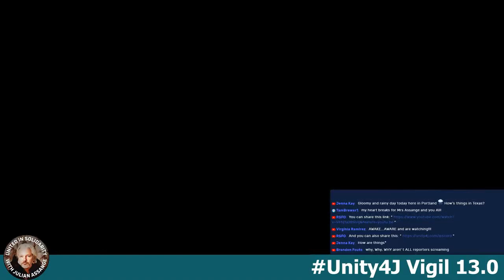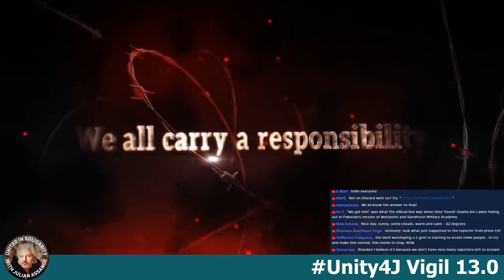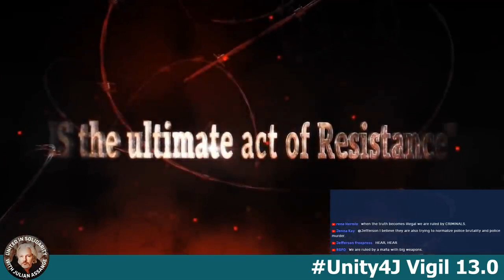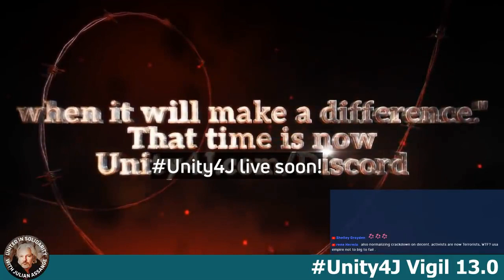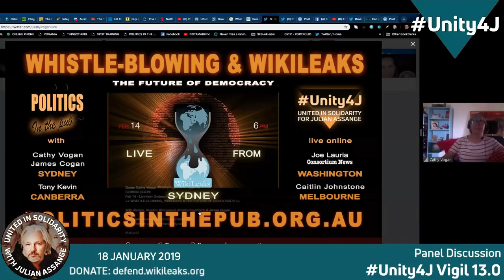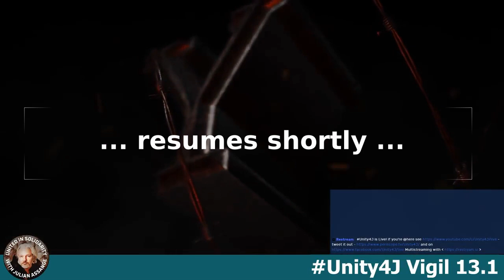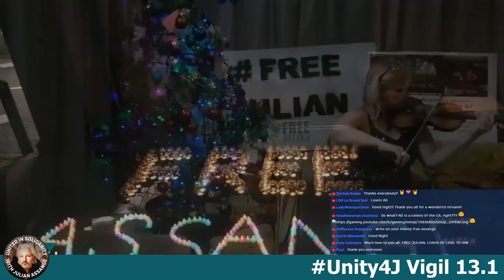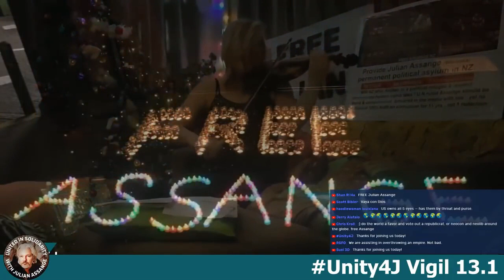Unity4J Online Vigil 13.0 in support of Julian Assange and WikiLeaks (Parts I & II)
Julian Assange has been arbitrarily detained in the UK for eight years, six of which he has spent as a political refugee in Ecuador’s embassy in London. The United Nations Working Group on Arbitrary Detention has ruled Mr Assange should be immediately freed and compensated. The Inter-American Court of Human Rights has ruled that the UK must facilitate safe passage for him.

Unity4J is a global mass movement in solidarity with Julian Assange, created in response to Ecuador’s gagging of the publisher. Unity4J has been endorsed by more than fifty high profile activists, journalists, celebrities, academics and former US intelligence officials including Chris Hedges, Jimmy Dore, Ray McGovern, Bill Binney and Daniel Ellsberg.

Spread the word:
Movement hashtag

Conspiracy emerges to push Julian Assange into British and US hands

Ecuador’s Ex-President Rafael Correa Denounces Treatment of Julian Assange as “Torture”

This video is a composite of two separate parts that resulted from a break in transmission at about 02:10:00. The original videos / chat streams / comments can be viewed at: